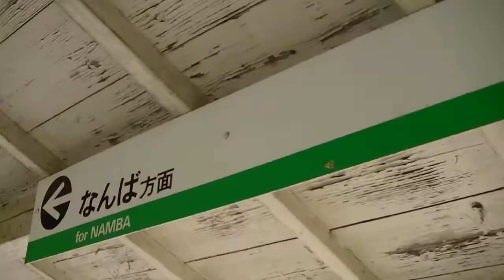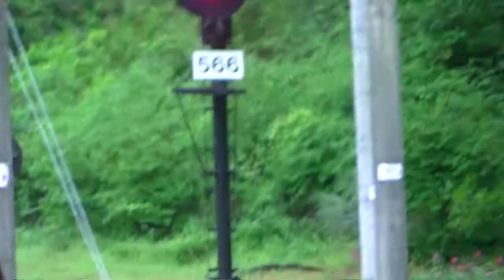南海・こうや花鉄道～下古沢駅と臨時特急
2012/05/03 南海高野線　下古沢駅にて。
ゴールデンウィークの後半５／３～５／６の間に上下1本ずつ臨時特急が走りました。